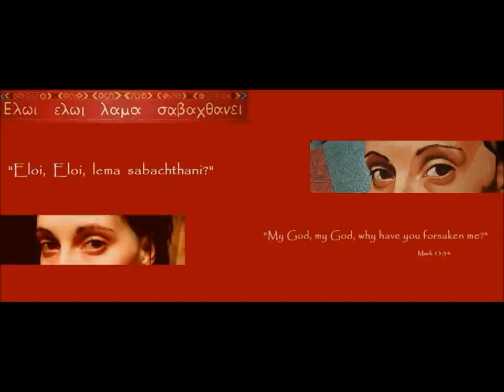Eloi, Eloi, lema sabachthani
painting in progress